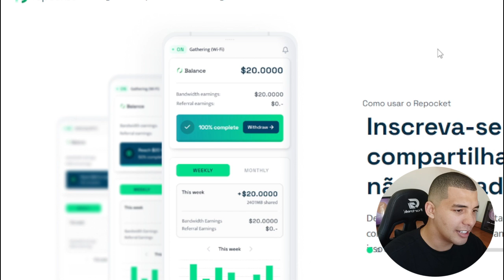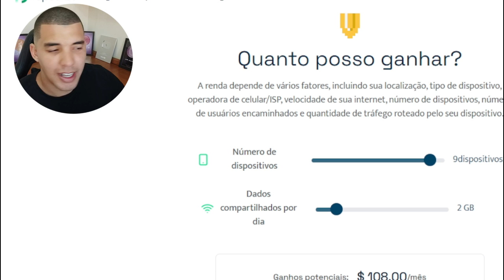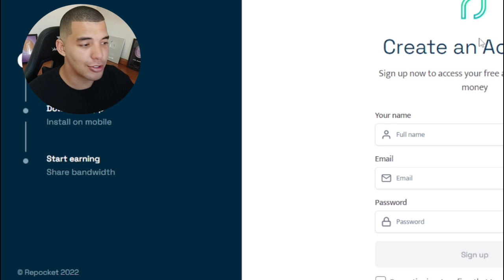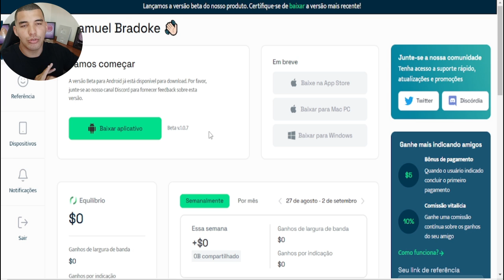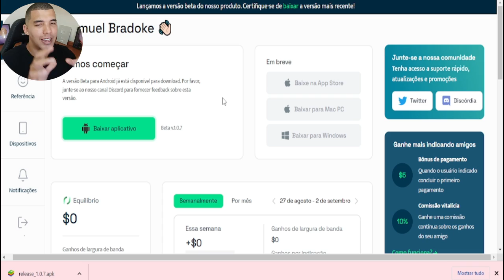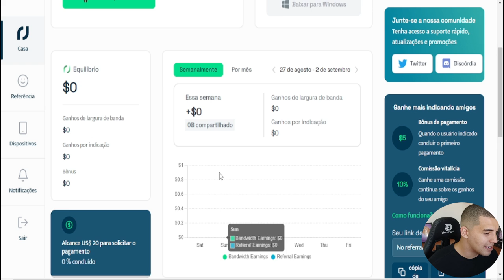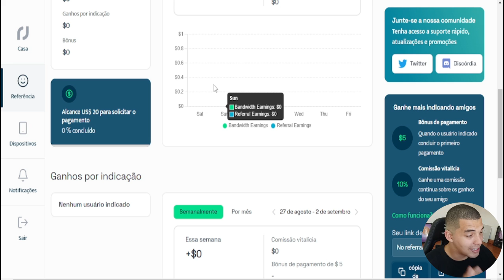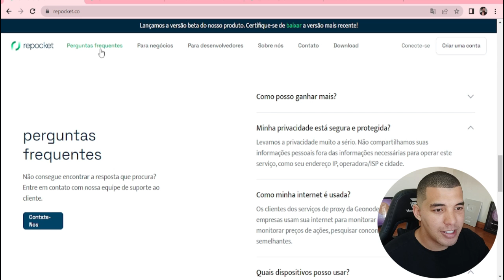Ganhe $ 4,80 por minuto com o sistema de piloto automático 🚀 (Ganhar dinheiro online)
Neste vídeo, mostrarei como ser pago em uma hora que é uma nova estratégia para ganhar dinheiro online Melhor site que paga de forma totalmente gratuita Quer Ganhar dinheiro no Automático acesse

Para saber mais sobre a estratégia, como funciona, como configurá-la para absolutamente grátis, e como usar seus laptops e telefones para ganhar dinheiro de forma consistente o sistema de piloto automático certifique-se de assistir ao vídeo completo para aprender cada passo.

Como ganhar dinheiro de graça no seu telefone? Onde você pode encontrar o site para ganhar rápido para ganhar dinheiro online? Tentei responder a essas perguntas neste vídeo!

💸 Osite que usei nesse vídeo está no comentário fixado!

🔥 Mais vídeos de ganhos:
✅ GANHE R$ 150 Por dia com SEU CELULAR (GANHE DINHEIRO ONLINE)

✅ NOVO!! Receba +$28,18 A CADA 10 Minutos com Jogos!

✅ Ganhe mais de $500 por stories do Instagram SEM SEGUIDORES!

✅ Ganhe usando um site = $ 2.500 | 3 Sites = $ 7.500 (Ganhar Dinheiro Online)

✅ Como Ganhar R$ 1.076,00 por dia com celular / Ganhar Dinheiro na Internet

✅ Melhor site que paga rápido (EM UMA HORA!) Ganhe dinheiro rápido hoje

ISENÇÃO DE GANHOS
Este vídeo é apenas para fins educacionais e de entretenimento. Não há garantia de que você ganhará dinheiro usando as técnicas e ideias mencionadas neste vídeo.
Este não é um conselho financeiro. Seu nível de sucesso em alcançar os resultados reivindicados neste vídeo exigirá muito trabalho, experiência e conhecimento. Tomamos medidas razoáveis ​​para garantir que as informações neste vídeo sejam precisas, mas não podemos afirmar que os sites mencionados neste vídeo estão livres de erros.
Você concorda expressamente em não confiar em nenhuma informação contida neste vídeo.